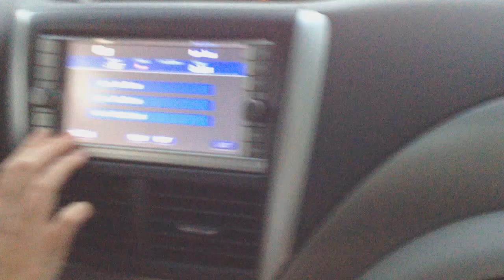Vaughn Mars plays the air harmonica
Being inspired by Oh Susannah, Vaughn mouths along to the harmonica.